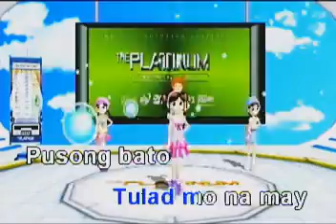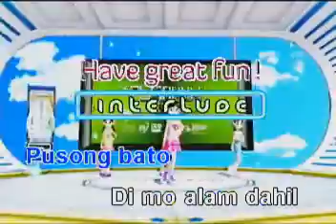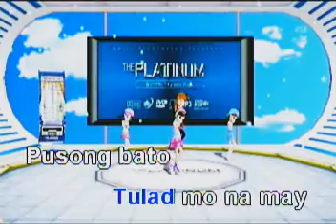PUSONG BATO KARAOKE